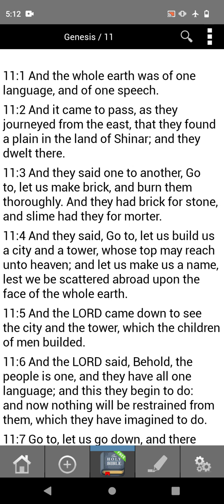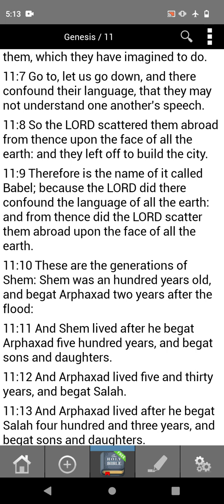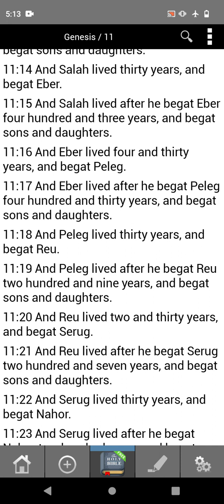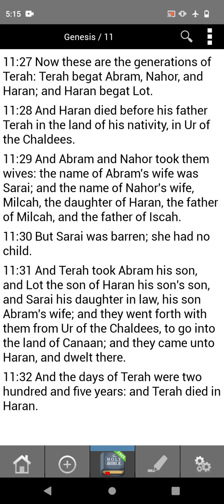Genesis 11 King James Version